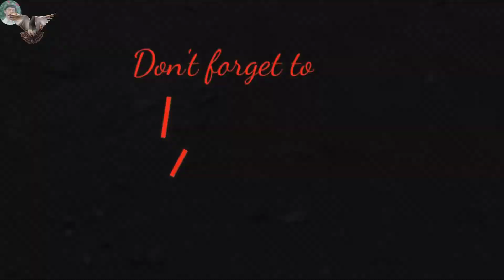Creative Ideas | bird trap making using pipe that work 100% | Easy bird trap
About Video: This is a short video clip about Bird Trap technology Making from Plastic black pipe.
Easy way to make wild bird trap
This is creative Idea about that how to make an easy bird trap using Plastic black pipe that works 100%.
This is very easy and cheap to make it at home with the help of this trap we can easily trap wild bird pet bird and also can catch rat/mouse etc.
If you want to watch this video with full details so visit a Channel on YouTube Player of trap,
just for those people who's like
This is a Wild bird trap and
This is very easy and cheap to make it at home which works 💯 .
With the help of this trap we can trap a lot of mouse/mice and birds at the same time.